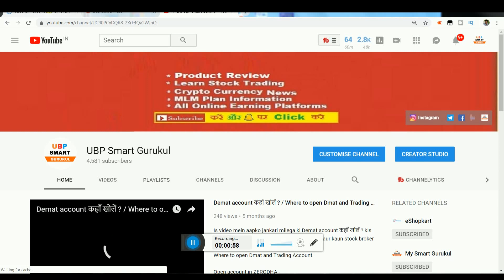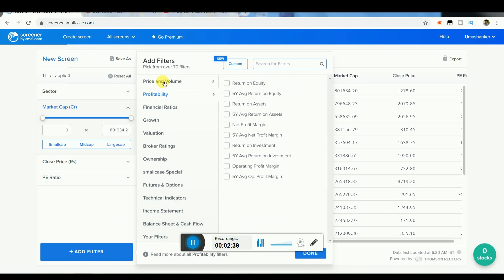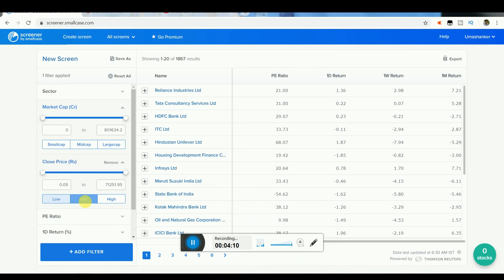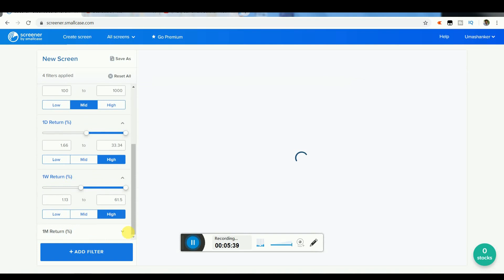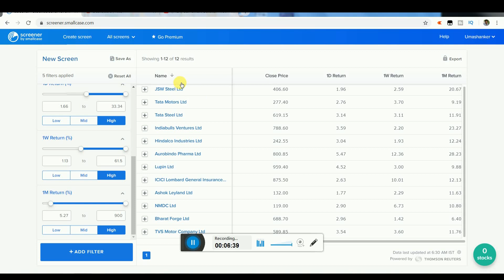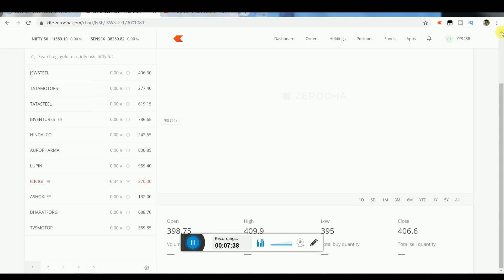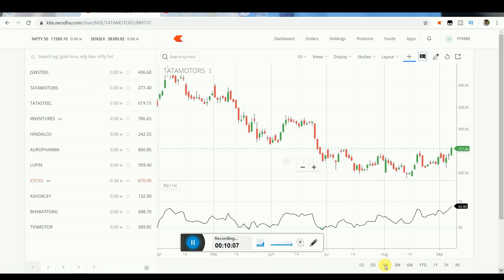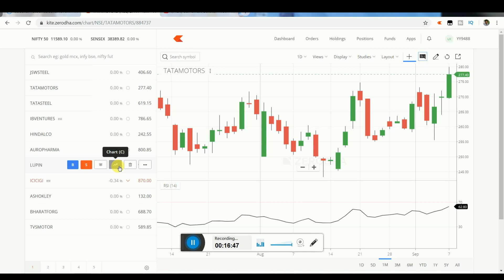100 percent successful intraday trading strategy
100 percent successful intraday trading strategy , इस रूल से Trading करेंगे तो 100 percent Profit ही होगा

In This Video I am Going to talk about 100 percent successful intraday trading strategy
Complete intraday rules ko samajhne ke liye video ko suru se se last tak ek bar jaroor dekhein Jabardast benefits hoga. is video ko poora dekhne ke bad aap intraday trading mein hamesha profits hi book karenge.

Stock Market hindi books Amazon
Stock Market English books Amazon

How to apply IPO online through State Bank of India? / How to Link Bank and Demat Account? / Hindi / -
Tata Mutual Fund - India's No1 Mutual Fund Scheme / Tata Digital India Fund / Best Fund for 2018 –
Intraday trading for beginners Part-1 by UBP SMART GURUKUL / 4 idea to select Stock for Intraday / -
Intraday Trader Series- 2 for beginners / How to Select Stock / How to set Stop Loss and Target / -
How to make Your all youtube Videos Viral in 2018 / Just 1 Days with Proof / 1st Real Video / hindi –
Remove junk file from android phone in 1 Click and Delete Folder & Files of Uninstall Apps –
How to Buy and Sell stocks for beginners Hindi with 5paisa Mobile App / 5Paisa Detailed Review  -
how to add payment method in adsense 2018 / How to Get SWIFT CODE / Youtuber and Blogger Must Watch
Earn 8 Lac per Day Without Any Investment / Social Add World Full Plan in Hindi( Indian Rupee - INR) –
How to place BUY/SELL Order : Zerodha Kite App / How to use Bracket Order , Cover order , MIS, CNC / -

CONTENT COVERED
1. How Select Stocks For Intraday Trading Before One Day
2. How to do 100 pecent intraday successful trading
3. How to Earn Regular Income From Intraday Trading
4. Best Intraday trading strategy india
UBP  Smart Gurukul